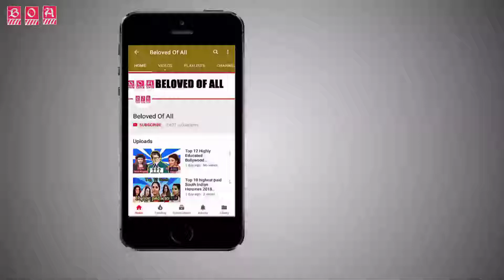Guess 20 Most Beautiful wife of Bangladeshi Cricketer • Cricketer wives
In this Video I list 20  Bangladeshi Cricketer with their lovely wives shakib al hasan wife ,tamim iqbal wives,Mushfiqur Rahim wife,
mashrafe mortaza wives,Taskin Ahmed wife,Mahmudullah wives ,Mohammad ashraful wife,Abdur Razzak wives,
Akram Khan  wife,Imrul Kayes Wives,Habibul Bashar Wife,Ziaur Rahman wives,Suhrawardi Shuvo Wives,Elius Sunny Wife,
Khaled Masud Pilot Wife,shamsur rahman  Wife,shafiul islam  Wives,Shahadat Hossain wife,Arafat Sunny wives,Khaled Mahmud sujon Wife

You Have 5 Seconds Guess 20 Most Beautiful wife of Bangladeshi Cricketer and their Name.

1.Umme Ahmed Shishir

#2.Ayesha Siddiqa

#3.Jannatul Kifayet

#4.Sumona Haque Shumi

#5.Syeda Rabeya Naima

#6.Jannatul Kawsar Mishti

#7.Taslima Anisa Orchi

#8.Ishrat Jahan Oni

#9.Sabina

#10.Mrs kayes

#11.Mrs Bashar

#12.Mrs Rahman

#13.Mrs Shuvo

#14.Mrs Sunny

#15.Mrs Khaled

#16.Mrs rahman

#17.Mrs shafiul

#18.Nitto

#19.Nasrin

#20.Mrs Sujon

Song Credit=

Artist social network links=

☎ Contacts info

I announcement that all Images use to make this video is from Google Search

Thank you Google for information.